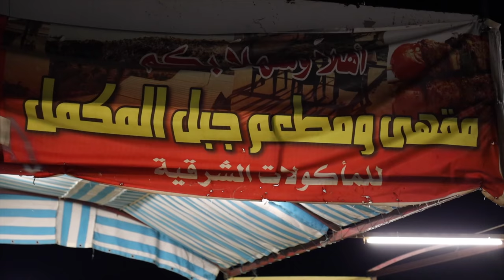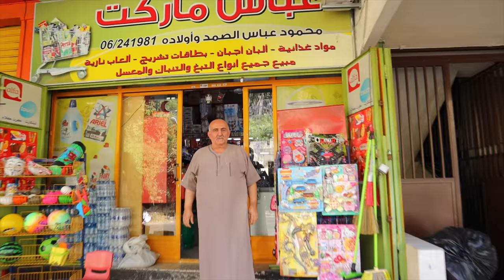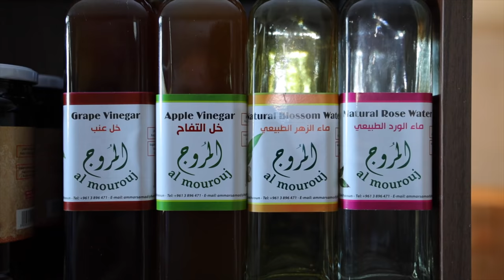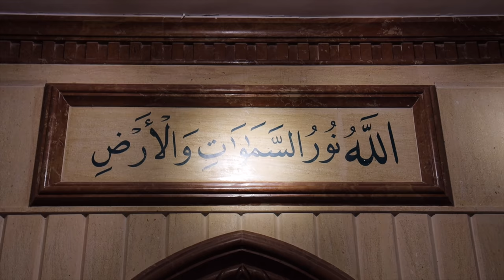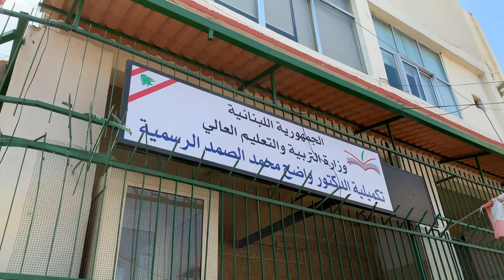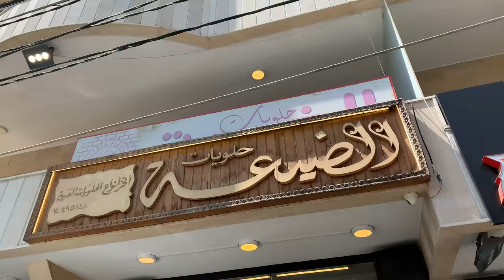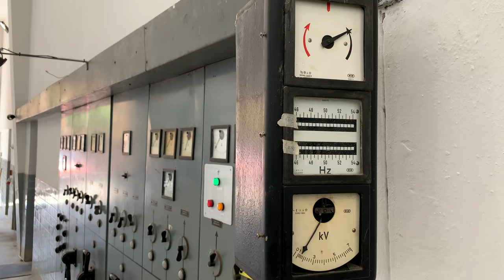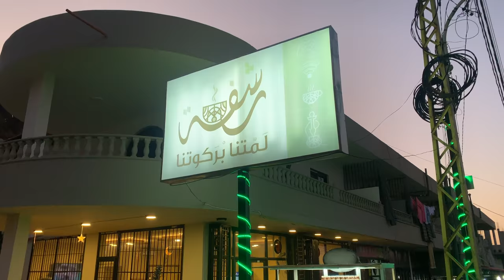BAKHOUN: Warm Welcoming, Great People and Delicious Homemade LEBANESE FOOD in Danniyeh up North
The VIllage of BAKHOUN, Dannieh: Warm Welcoming, Great People and Delicious Homemade

Miniyeh-Danniyeh District is a district in the North Governorate of Lebanon. As its names indicates, the district includes the Dinniyeh and the Miniyeh regions. The town of Miniyeh serves as district capital.

"SYR EL DANNIYEH"; (3arouset el Masayef) is a Famous Village with a Rich History and Good Food